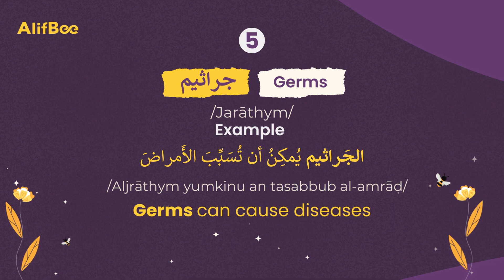Learn the letter Tha’ "ث"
📚 Say hello to "ث" the fourth letter of the Arabic alphabet! learn 6 new words and sentences using this letter.

Do you know other words that contain the "ث" letter? Drop them in the comments! 🗨️

Do you desire to master the Arabic language? Our free resource contains Arabic vocabulary, Arabic verbs, and more.
Let's take your Arabic skills to the next level. Let's get started! 🚀